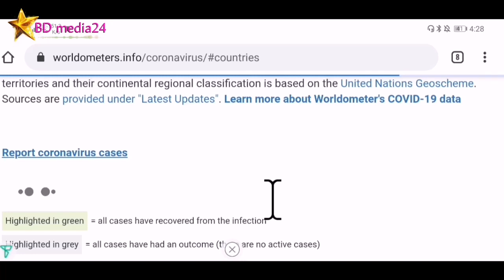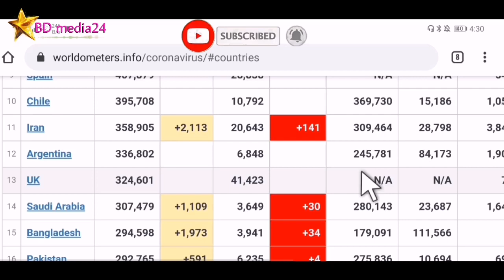Bangladesh & Qatar coronavirus latest update today | August 23, 2020 | BD media24 I